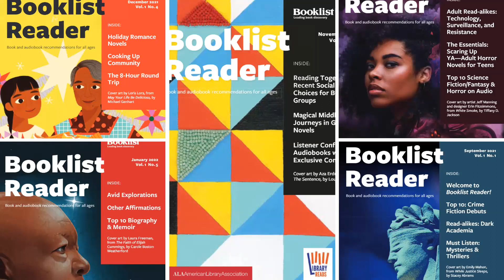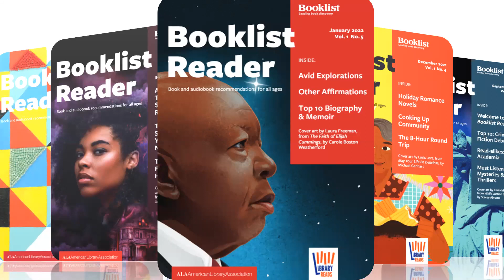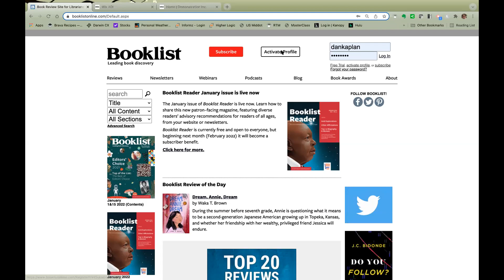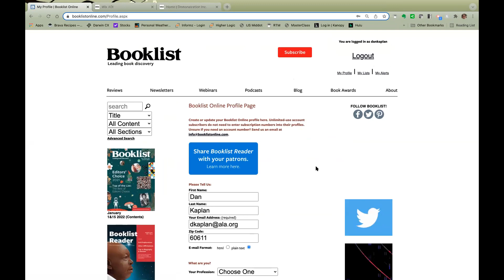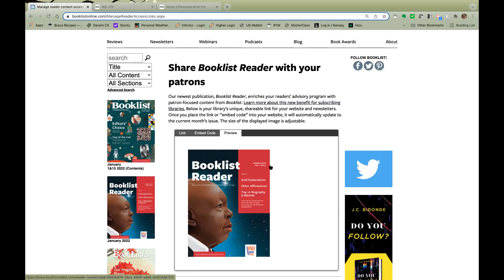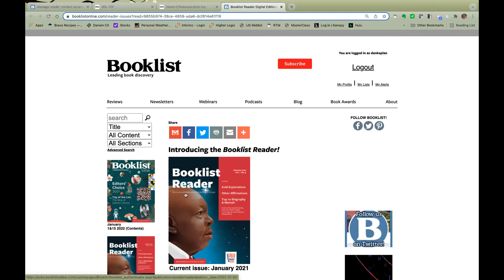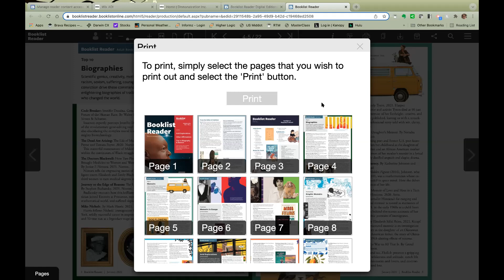How to set up and share BOOKLIST READER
BOOKLIST READER is a sharable, patron–facing digital magazine, featuring diverse readers' advisory recommendations, for readers and listeners of all ages. Filled with high-interest, themed lists that showcase books patrons can read and check out now. Watch this tutorial to learn how to set up and share this magazine with your library patrons.